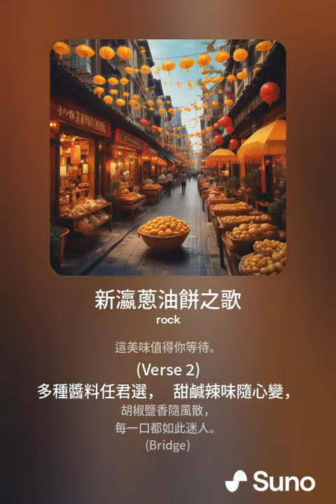新瀛蔥油餅之歌